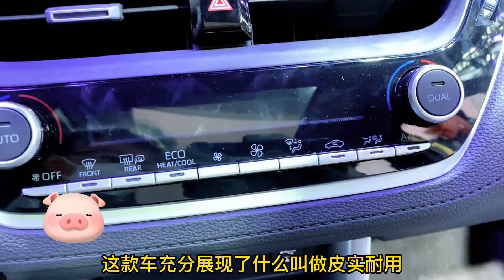狂降10万，跌到12万，8AT+3毛油耗，碾压荣放，不愧是“省油王”